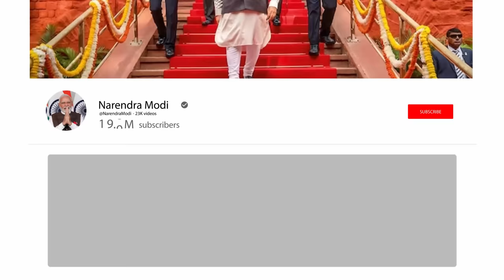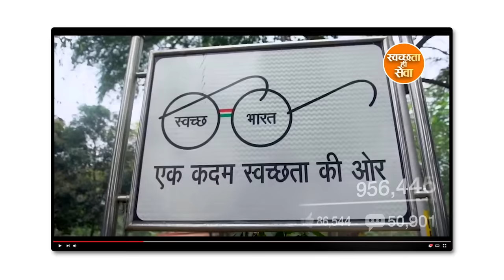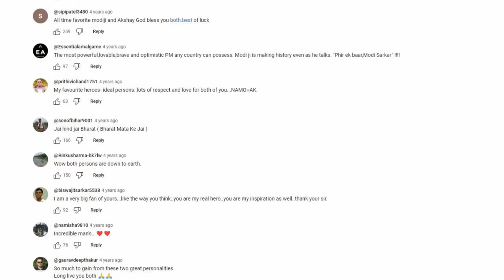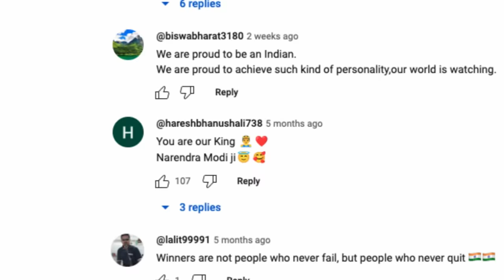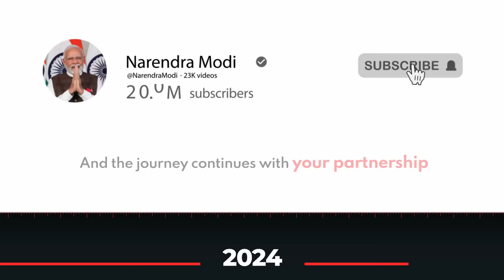PM Modi’s YouTube journey: 20+ million subscribers & beyond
Embark on a chronological exploration of Prime Minister Narendra Modi's YouTube trajectory, delving into the inception of his channel and its gradual evolution. This video meticulously sheds light on how the channel has played a crucial role in reshaping political communication and fostering public engagement. Prime Minister Modi's YouTube channel now has over 20 million subscribers, solidifying his position as one of the most-watched world leaders on the platform.